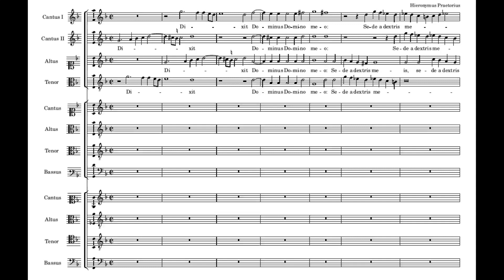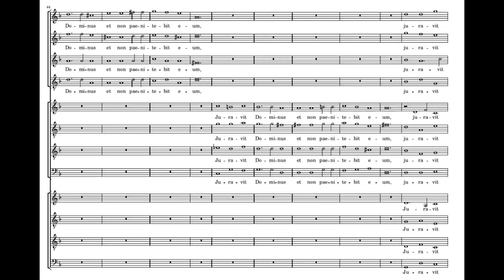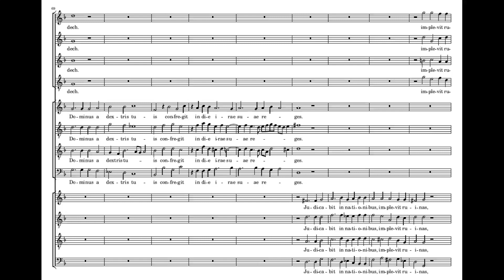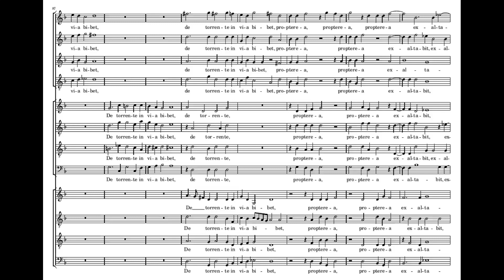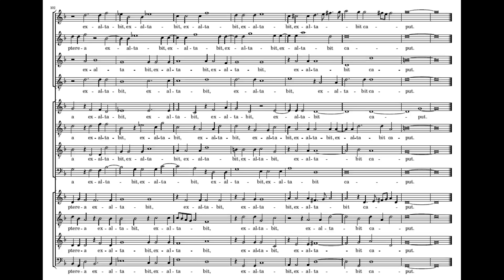Hieronymus Praetorius: Dixit Dominus - Alamire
Hieronymus Praetorius (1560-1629): Dixit Dominus 12vv

Alamire
His Majestys Sagbutts and Cornetts
David Skinner

Live recording. Regensburg, 4 June 2022.

Dixit Dominus Domino meo:
sede a dextris meis, donec ponam inimicos tuos scabellum pedum tuorum.
Virgam virtutis tuae emittet Dominus ex Sion:
dominare in medio inimicorum tuorum.
Tecum principium in die virtutis tuae in splendoribus sanctorum:
ex utero, ante luciferum, genui te.
Juravit Dominus et non poenitebit eum:
tu es sacerdos in aeternum secundum ordinem Melchisedech.
Dominus a dextris tuis:
confregit in die irae suae reges.
Judicabit in nationibus, implebit ruinas:
conquassabit capita in terra multorum.
De torrente in via bibet:
propterea exaltabit caput.

===  ENGLISH  ===

The Lord said to my Lord:
Sit thou at my right hand:  Until I make thy enemies thy footstool.
The Lord will send forth the sceptre of thy power out of Sion:
rule thou in the midst of thy enemies.
With thee is the principality in the day of thy strength:  in the
brightness of the saints:  from the womb before the day star I begot
thee.
The Lord hath sworn, and he will not repent:
Thou art a priest for ever according to the order of Melchisedech.
The Lord at thy right hand
hath broken kings in the day of his wrath.
He shall judge among nations, he shall fill ruins:
he shall crush the heads in the land of many.
He shall drink of the torrent in the way:
therefore shall he lift up the head.